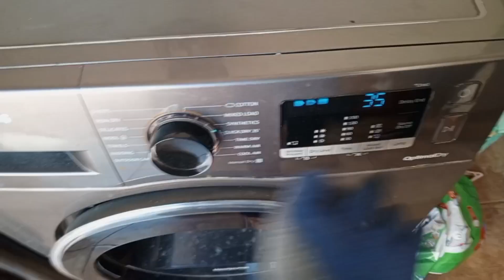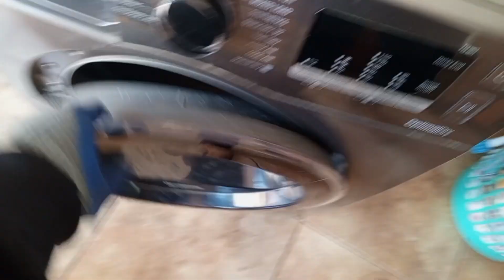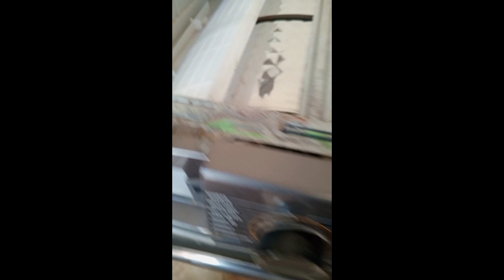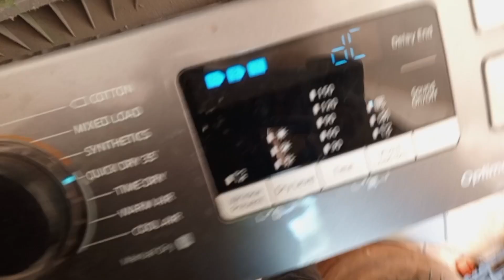UNBELIEVABLE Findings!!!Heat pump dryer drum won't rotate, forced to order new motor